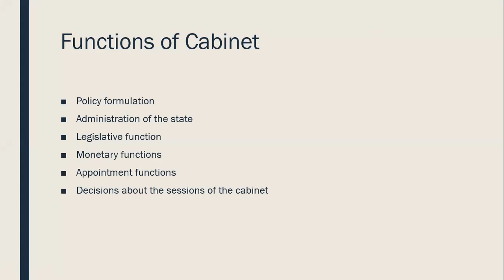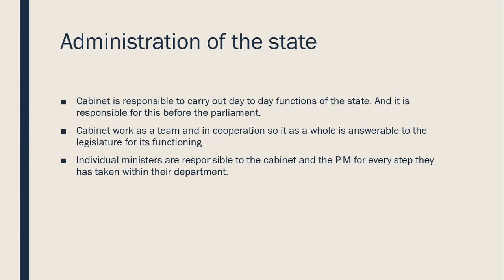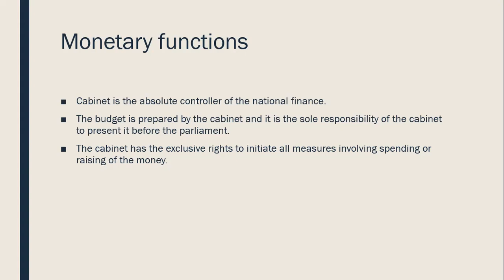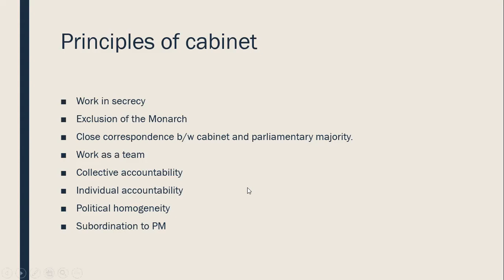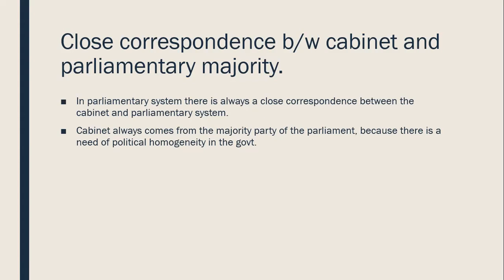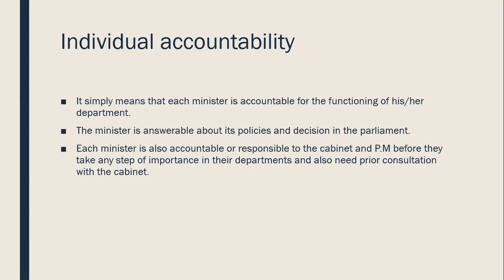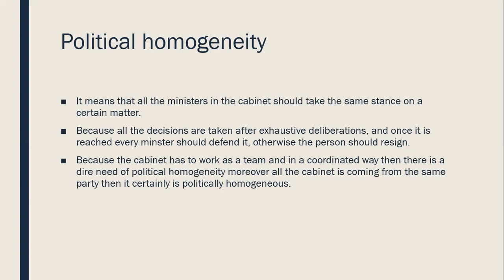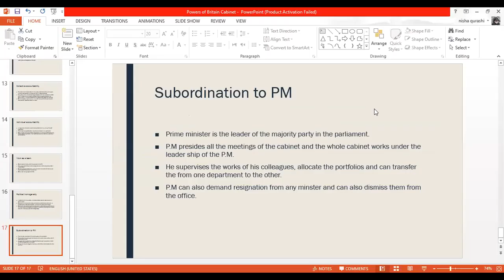BRITISH CABINET |CSS |PMS |POLITICAL SCIENCE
The Cabinet of the United Kingdom is a group in the government of the United Kingdom, consisting of the highest ranking ministers of the Crown. A committee of the Privy Council, its members include the holders of the four Great Offices of State, including the prime minister, who chairs the Cabinet. Other members include the principal secretaries of state who each head the government departments.

The current Cabinet was formed by Boris Johnson, following an invitation by Queen Elizabeth II to form a new administration following the 2019 general election
Ministers of the Crown, and especially Cabinet ministers, are selected primarily from the elected members of the House of Commons, and from the House of Lords, by the prime minister. Cabinet ministers are usually heads of government departments, mostly with the office of "Secretary of State for [department, e.g., Defense, Health and Social Care, Foreign Affairs etc.]", usually simplified to "Defense Secretary, Health Secretary, Foreign Secretary etc.". Some cabinet ministers can be ministers without portfolio, either directly as such or (more commonly) by holding sinecure posts such as Lord Keeper of the Privy Seal, or otherwise empty titles such as First Secretary of State. Certain other cabinet ministers are in a somewhat hybrid position, where they have a portfolio, but do not head a government department; the lord president of the council being such an example, where that office has accreted a collection of responsibilities over time, but which does not have a lord president's department attached to it. Although generally the most powerful or prestigious members of the Cabinet head critical ministries such as the Foreign Office, ministers without portfolio can also be important components (for example Michael Heseltine as deputy prime minister in the Second Major ministry). The most powerful Cabinet minister, the prime minister, heads no department, although the Prime Minister's Office co-ordinates their oversight of the whole government.

The collective coordinating function of the Cabinet is reinforced by the statutory position that all the secretaries of state jointly hold the same office, and can exercise the same powers. This does not, however, apply to the non-secretaries of state in the Cabinet such as the leader of the House of Commons (when such office of Cabinet rank). Technically, therefore, the Cabinet is composed of many more people than legal offices, since the secretary of stateship is actually in commission, as is the position of Lord High Treasurer, with the prime minister and chancellor being the first and second lords of the treasury, respectively.[citation needed]

The Cabinet is the ultimate decision-making body of the executive within the Westminster system of government in traditional constitutional theory. This interpretation was originally put across in the work of 19th century constitutionalists such as Walter Bagehot, who described the Cabinet as the "efficient secret" of the British political system in his book The English Constitution. The political and decision-making authority of the cabinet has been gradually reduced over the last several decades, with some claiming its role has been usurped by a "prime ministerial" government. In the modern political era, the prime minister releases information concerning Cabinet rank in the form of a list detailing the seniority of all Cabinet ministers.

The Cabinet is the executive committee of Her Majesty's Privy Council, a body which has legislative, judicial and executive functions, and whose large membership includes members of the Opposition. Its decisions are generally implemented either under the existing powers of individual government departments, or by Orders in Council.